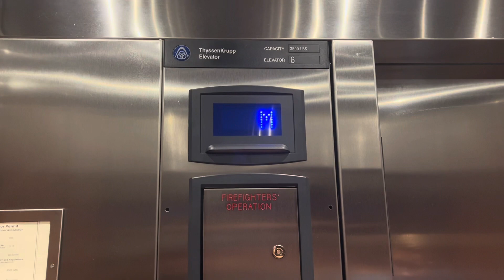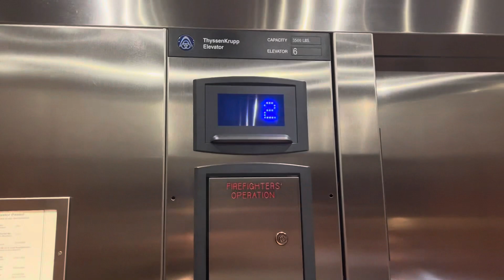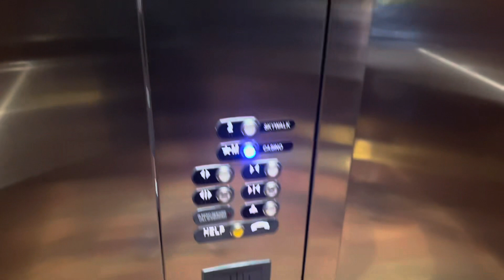ThyssenKrupp MRL Elevator @ McPhillips Station Casino, Winnipeg, Manitoba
Installed, 2010s

Here is a nice ThyssenKrupp MRL elevator.￼